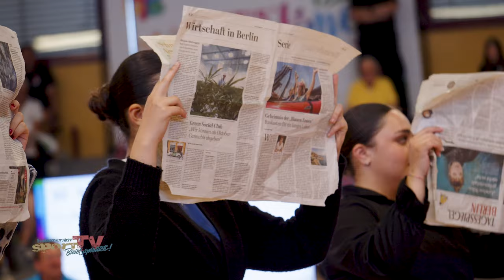„IT’S SHOWTIME und DANCE2U“ mit den Landesfinals der TUJU-STARS und RENDEZVOUS DER BESTEN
Im pulsierenden Rhythmus von Tanz und Turnen entfalten sich „It’s Showtime“ und Dance2u mit den Landesfinals der TuJu-Stars sowie das Rendezvous der Besten wie ein kunstvolles Feuerwerk der Kreativität. Hier vereinen sich elegante Bewegungen und kraftvolle Sprünge zu einem inspirierenden Gesamterlebnis, das die Grenzen des Möglichen neu definiert.